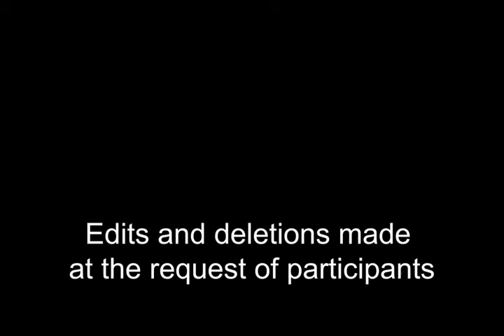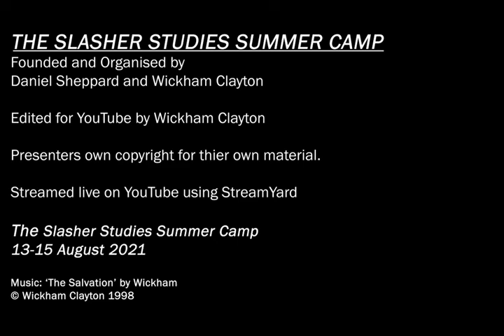Industry Panel: Lloyd Kaufman in Conversation with Dr Johnny Walker | SlasherStudies | 14 Aug 2021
What can Lloyd Kaufman and Troma Entertainment tell us about the slasher subgenre? Troma produced and distributed such films as Mother's Day (1980) and Graduation Day (1981) in the early eighties, of course, and more recently Slashening: The Final Beginning (2020). But, besides a consideration of these specific films, and Troma's trademark SFX, the breadth of any conversation might seem limited. Our first industry panel at The Slasher Studies Summer Camp, Lloyd Kaufman in conversation with Dr Johnny Walker, presses this immediate assumption by reflecting on Kaufman's early career in New York City, where the landscape of independent film production and distribution was radically reformed by the so-called "New Hollywood" of the seventies and early eighties. What can Kaufman's first-hand experiences tell us about independent film production and distribution during a period in Hollywood that not only led to the disruptive creation of Troma Entertainment but, indeed, the first teen slasher film cycle (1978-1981)? How do they relate? What do Kaufman's first-hand experiences tell us about the regional specificity of independent film production and distribution in New York City during the period? How do these experiences change the rigid definition of such independent film practices as "North American"? How did Hollywood and the popularity of the horror genre, the slasher subgenre in particular, proceed to influence Kaufman and Troma into the eighties and beyond?